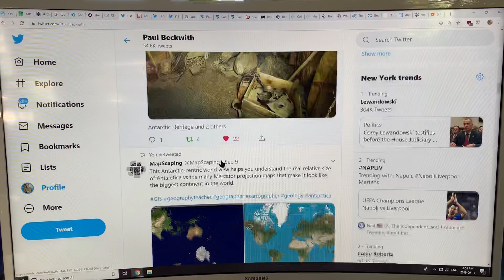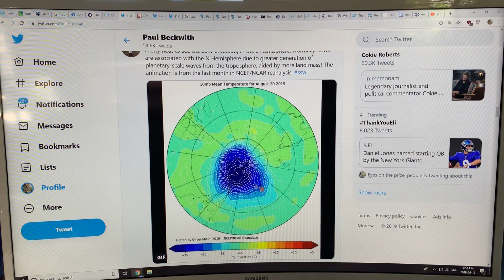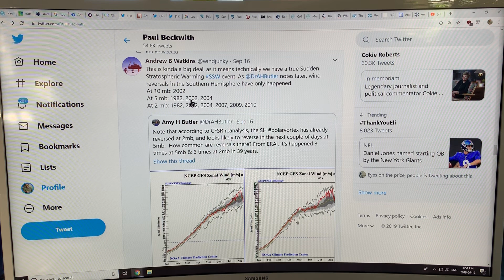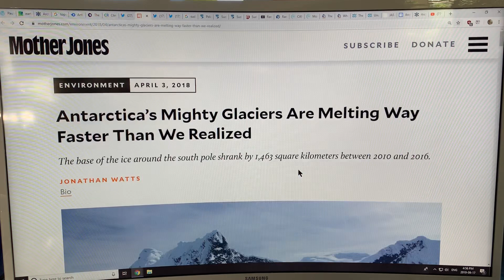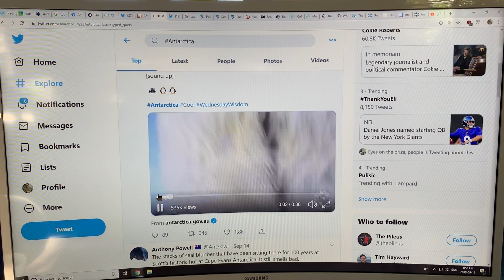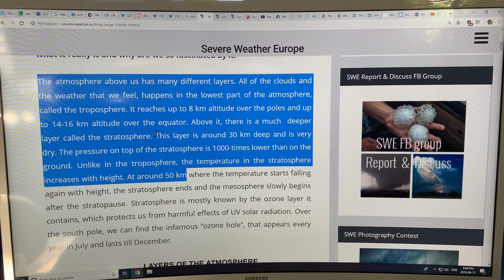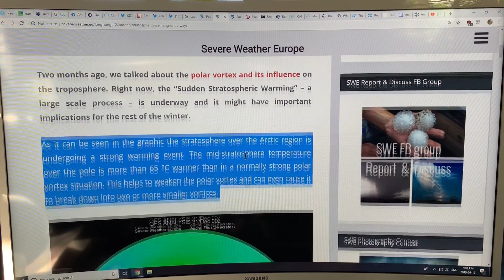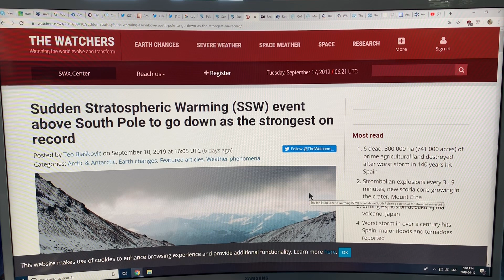Antarctica’s Sudden Stratospheric Warming Disrupts Weather in New Zealand, Australia, South America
Since 2014, Antarctica has been losing large areas of perennial sea ice, whereas before then sea ice was growing about 1.5% per decade. I suspect asymmetric sea ice loss will lead to an increase in the frequency, severity, and duration of Sudden Stratospheric Warming (SSW) events. Southern SSWs are very rare; this one is big, with an 80C rapid rise. Consequences will likely be unusually extreme cold and precipitation in New Zealand, Southern Australia, and Southern South America, and excessive heat and also drought slightly northward in Australia and South America.

to support my efforts to translate complex climate science into easily understood, join-the-dots, educational videos.